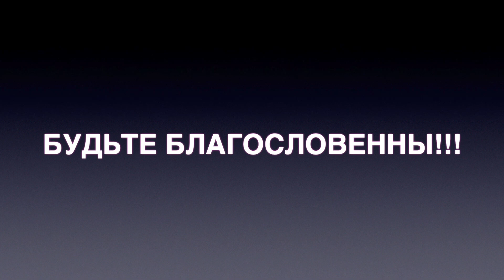VLOG 105. USA. CA. BETHANY CHURCH. 6/10/ 2023.